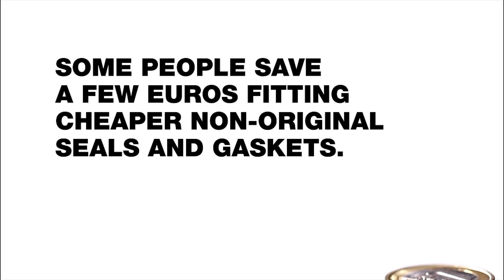AGCO Parts: MF - Gaskets and Seals - With genuine AGCO parts, no regrets! [English]